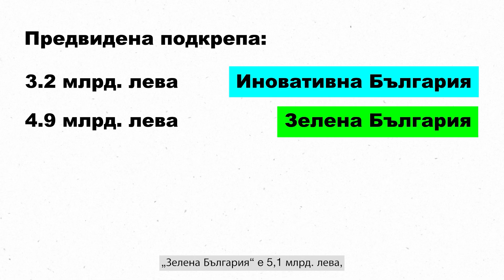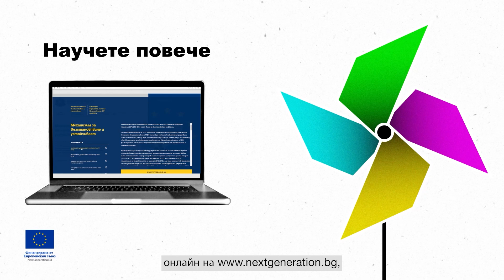Национален план за възстановяване и устойчивост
✅Националният план за възстановяване и устойчивост е акт в европейска солидарност. В рамките на Плана България има възможност да се възползва от европейско финансиране в размер на над 12 млрд. лв.
🔍Планът е изграден върху 4 основни стълба:
▪️„Иновативна България“
▪️ „Зелена България“
▪️„Свързана България“
▪️ „Справедлива България“
👉Той предвижда изпълнението на общо 51 инвестиции, разпределени спрямо наличното финансиране по четирите му стълба.